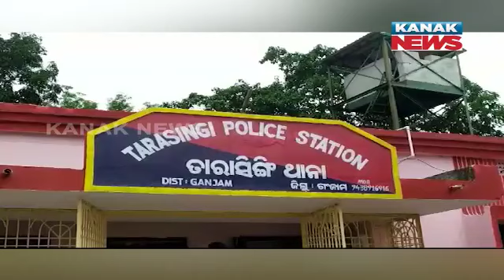Mafia Illegally Cut Down Valuable Trees From Police Station, Officers Remain Silent In Ganjam